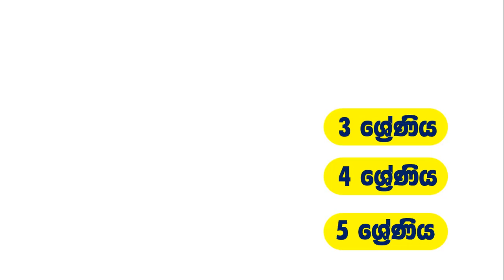පොඩිත්තනේ ශිෂ්‍යත්වට මේ වචන ටික බලාගෙන යන්න | Part 02 | Sinhala | Uthsuka Rathnayake